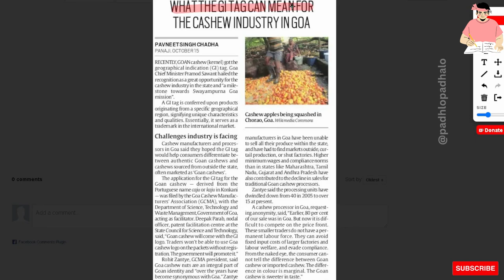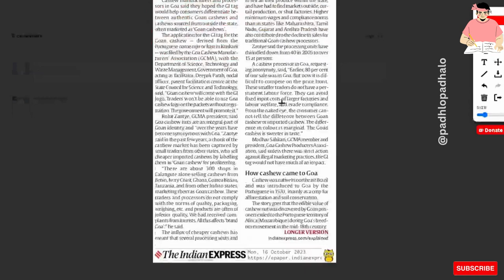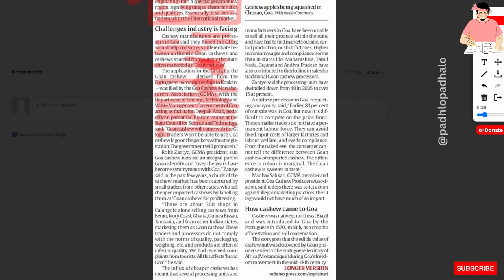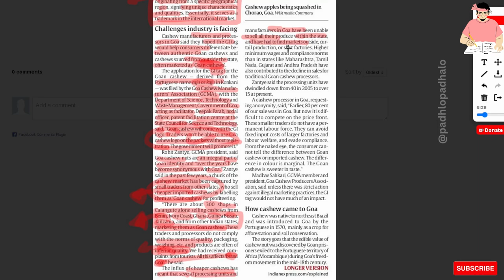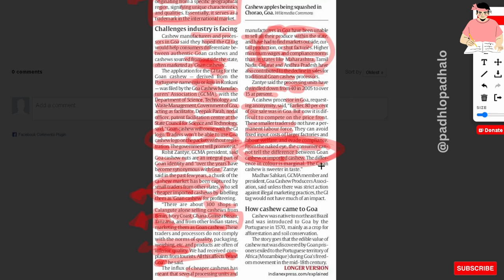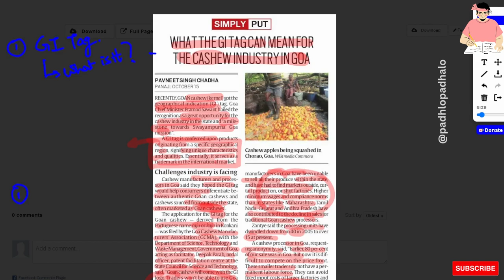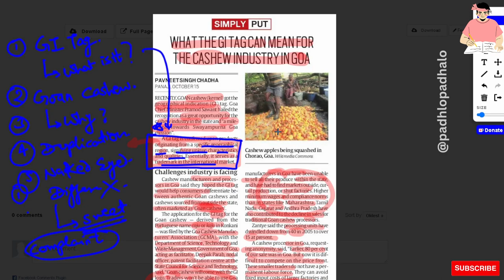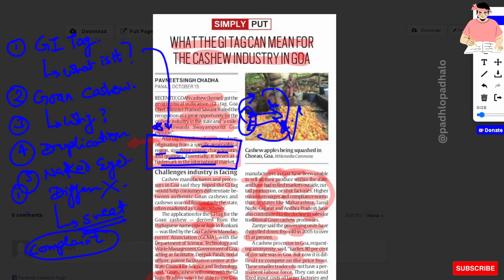Goa GI Tag - Goan Cashew.